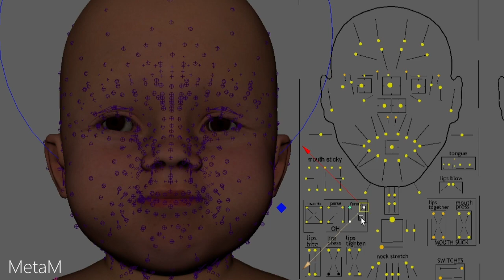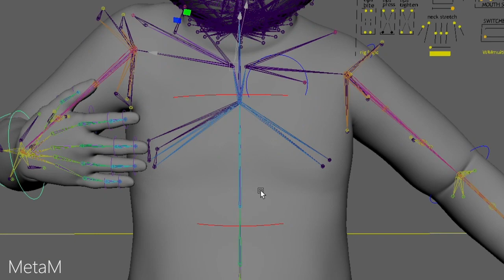MetaBaby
while keep testing with different proportions models , keep updating, fixing,learning now comes MetaBaby.